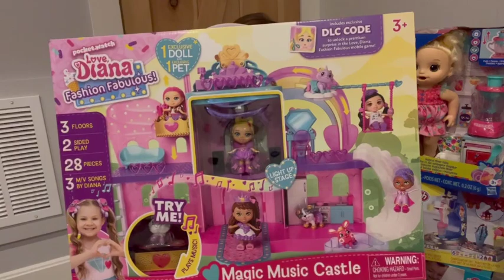WHAT I GOT MY 4 YEAR OLD FOR HER BIRTHDAY | Kids Gift Ideas 💕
Hey friends! Today I’m sharing what I got youngest daughter for her 4th birthday! She is your typical girly girl who loves all things PINK. She's pretty easy to shop for! And it's always fun shopping for my kiddos :)

💕Katie